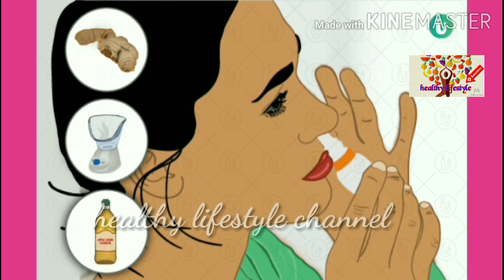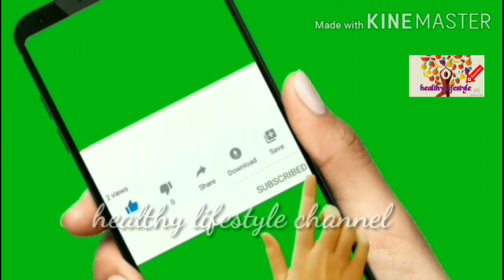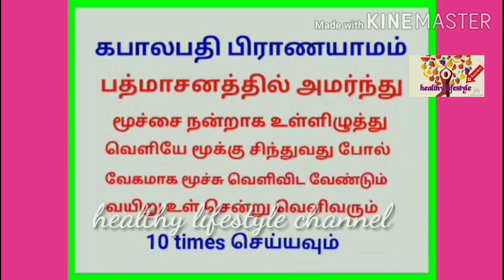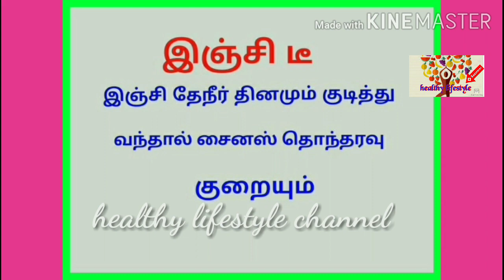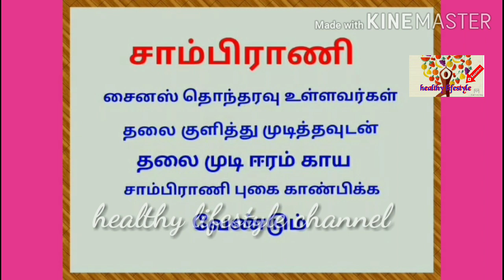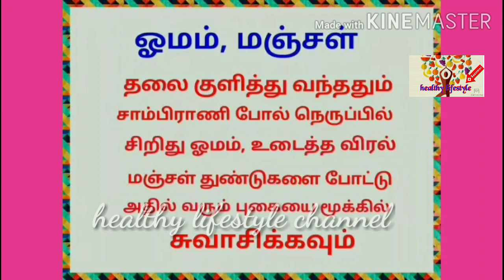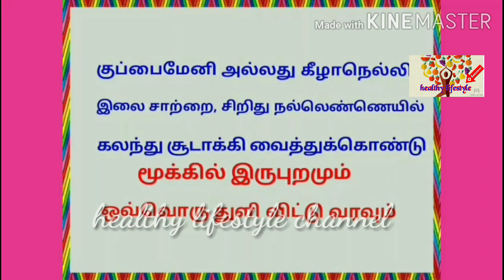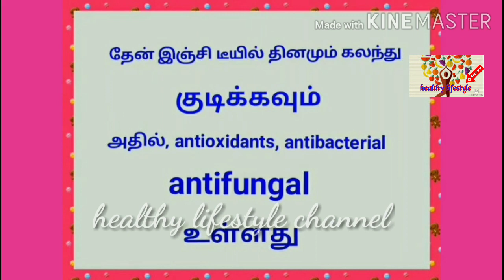சைனஸ் பிரச்சனைக்கு யோகா & வீட்டு மருத்துவம் - Sinus problem yoga and home remedies#sinushomeremedies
சைனஸ் தீர்க்கும் கபாலபதி பிரணயாமம்

நல்லெண்ணெய்,தும்பை மகத்துவம்